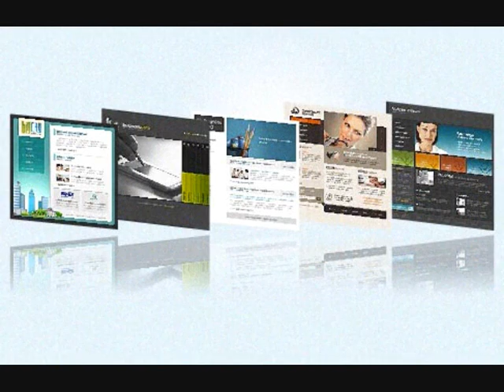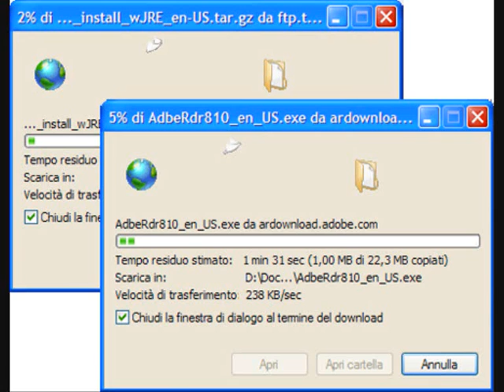I still like Bologna, (ZINGARATA)!!!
Like Bologna
On white bread
Now and then
And the sound
Of a whippoorwill
Down a country road
The grass between my toes
And that sunset sinking low
And a good woman's love
To hold me close...
(but I still like "zingarata" too)!!!